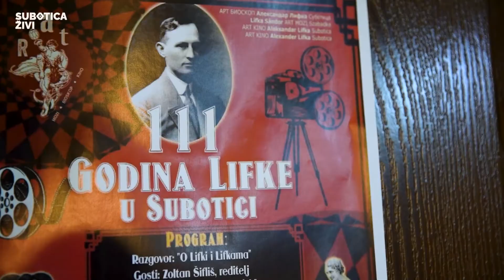111 godina bioskopa "Aleksandar Lifka" | SUBOTICA ŽIVI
Art bioskop “Aleksandar Lifka” ove nedelje proslavlja jubilej - 111 godina od osnivanja prvog stacioniranog bioskopa!